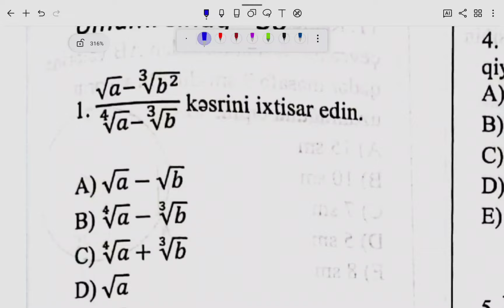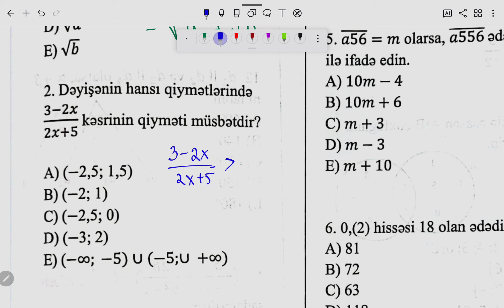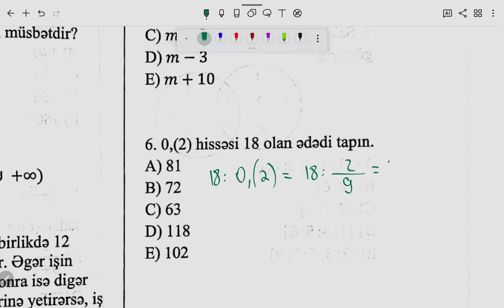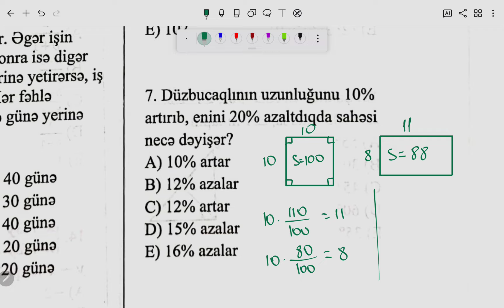NV AKADEMIYA 9-cu sinif buraxılış sınaq toplusu ÜSİ 30 / 9 buraxılış sınaq